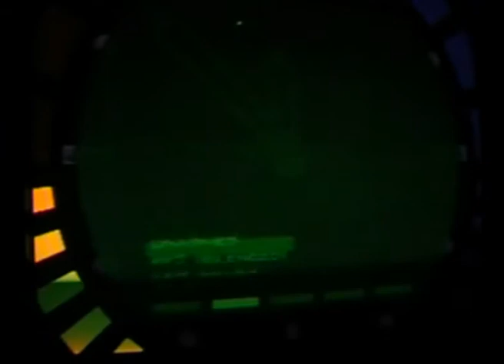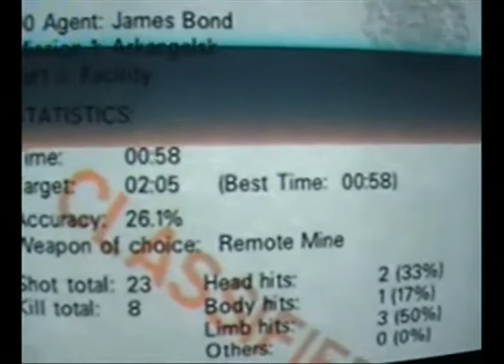speedruntrainer - Facility 00 Agent 0:58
Pretty good run, missed first warp.